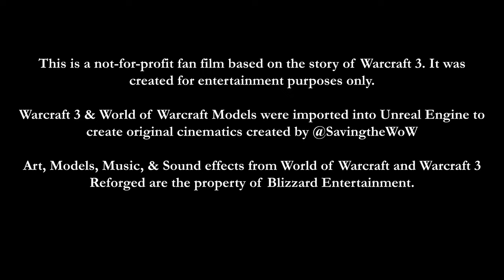Warcraft 3 Fan Film - EP12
Episode 12 of my Warcraft 3 Fan Film. This episode covers the second half of Mission 7 in Warcraft 3's human campaign.

Models were exported from World of Warcraft and Warcraft 3 Reforged and imported into new environments created in Unreal Engine.

I want to give credit and say thank you to @lorecraftdesigns638 for their awesome work on the Ironforge Dwarf unit. Model and texturing work was done by them as part of their Chronicles of the Second War custom campaign.

(V148)